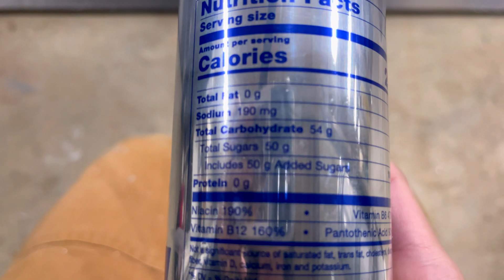I CUT 6LBS IN 2 1/2 HOURS! || kukai vlogs 362